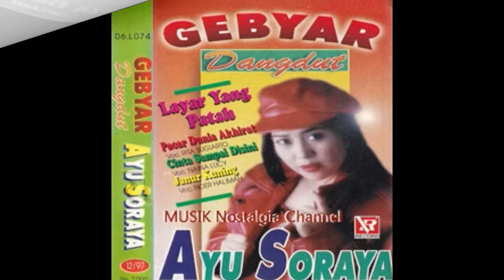AYU SORAYA -- HEY KAMU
Terima Kasih